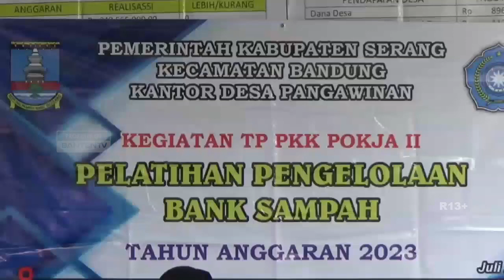PKK DESA PENGAWINAN DIKENALKAN PENGELOLAAN BANK SAMPAH DIGITAL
Sejumlah ibu-ibu TP PKK di Desa Pengawinan, Kecamatan Bandung, Kabupaten Serang, diberikan pelatihan pengelolaan bank sampah secara digital, pelatihan tersebut diharapkan menjadikan Warga Desa Pengawinan dapat memanfaatkan sampah-sampah rumah tangga bernilai ekonomi.